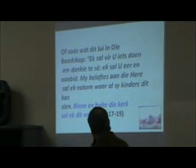Ds Gotze preek 5 Aug Ps 116